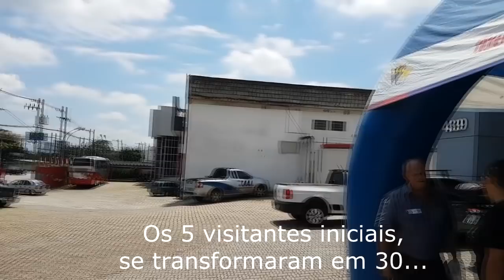Apaixonados por marcenaria visitam a Marcenaria Barbosa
INSCRIÇÕES ABERTAS
Curso Online de Marcenaria Fina:

Mestres Milton Barbosa, João de Souza Barbosa, José Larocca Neto e Fernando Belchior receberam a visita de apaixonados por marcenaria de vários estados brasileiros.
Objetivo: conhecê-los, conhecer a marcenaria, local dos vídeos realizados, tirar dúvidas e confraternizar.
A visita, que inicialmente seria de um pequeno grupo de marceneiros, virou um grande passeio coletivo.
É gratificante observar o crescimento do número de pessoas interessadas e apaixonadas pela marcenaria, seja profissionalmente ou como hobby.
Assista também aos vídeos "ao vivo" da visita, via Facebook, no dia da visita: 17/03/18.